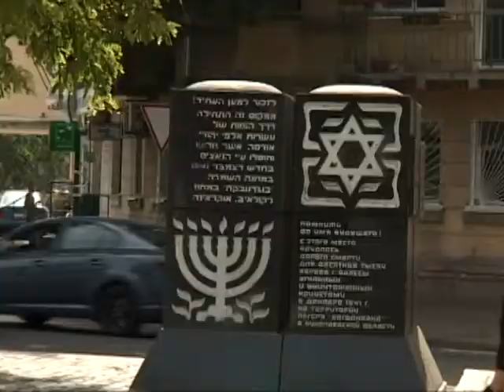"מסע בעקבות היהדות" - In the Footsteps of Jewish heritage of Ukraine - Trailer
Trailer for documentary film about Jewish heritage of Ukraine.
Film name:  -   "מסע בעקבות היהדות"
                       -   "In the Footsteps of Jewish heritage of Ukraine"
                       -   "По следам еврейского наследия Украины"

Exciting trip of Emek Yezreel students who arrived to Ukraine as experiential learners to discover own roots and Jewish heritage of Ukraine, as well as to pay tribute to Holocaust legacy.

Special thanks to Genesis Philanthropy Group, Administration of Max Stern Yezreel Valley College  and all group participants who made this trip a blast!

Camera operators and editors:
Nina Mirson
Kamila Agronov
Misha Shapiro
Alexey Chayer